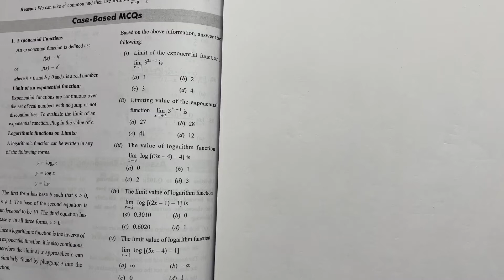Class 11th Case Study Question Limits